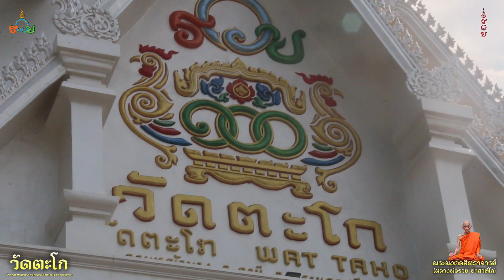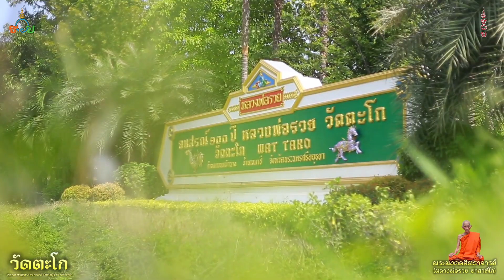ท่องเที่ยวทั่วไทยสไตล์ พระบ้านๆ กราบไหว้ขอพร หลวงพ่อรวย วัดตะโก จ.อยุธยา